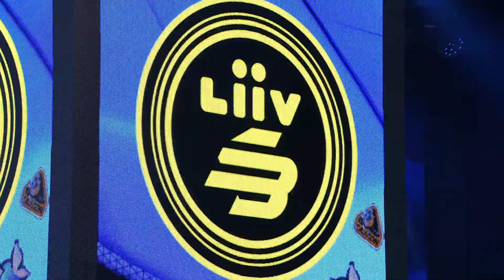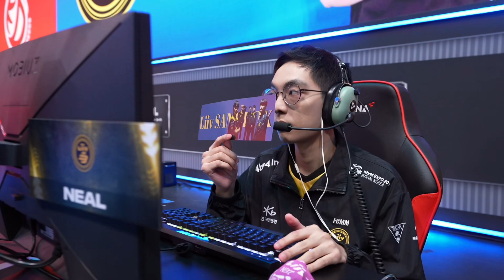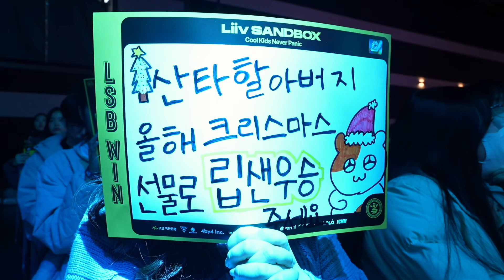광동 vs. 리브 샌박 | 팀전 결승전 1페이즈 | 2023 KDL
2023 KDL

팀전 결승전 -  KWANGDONG FREECS vs. Liiv SANDBOX

00:00 프리쇼
35:01 오프닝
36:11 결승전 선수소개
52:14 스피드전 밴픽
53:05 스피드전
1:08:54 아이템전 밴픽
1:09:39 아이템전
1:27:16 경기 결과